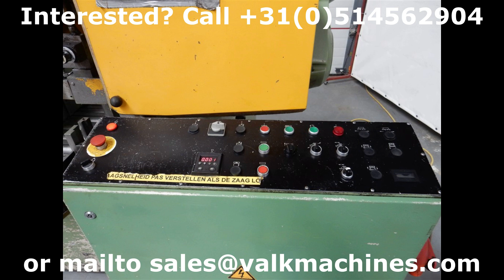Automatic Bandsaw Behringer HBP360A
For sale: Used Automatic Bandsaw Behringer HBP360A

Te koop: Gebruikte bandzaag automaat Behringer HBP360A
Angeboten: Zweitehand Bandsäge Automat Behringer HBP360A

Manufacturer: Behringer
Type: HBP360A

Saw capacity:  360 mm round / 360 x 360 mm square
Sawlength:  600 mm single stroke (Multiple strokes 4200 mm)

Saw speed:  16 - 100 m/min.
Sawbelt dimensions:  4100 x 32 x 1,1 mm
Featured with:
- Chipconveyor
- 2x Sawbelts
- 2x Rollerconveyor
- Piece counter

Country of origin:  Germany
Motor power:  7,5 kW
Machine LxWxH:  2950 x 2540 x 1930 mm
Machine weight:  3000 kg